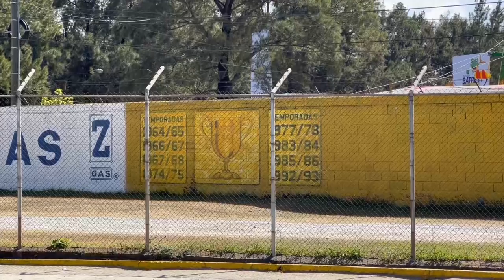¡Fuimos al Estadio del Ejercito! ¿Qué pasara con el estadio del Aurora FC?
¡Fuimos al Estadio del Ejercito! Están derrumbando la general, ¿qué pasará al final con la casa del Aurora FC?